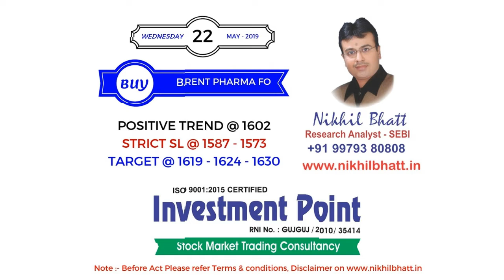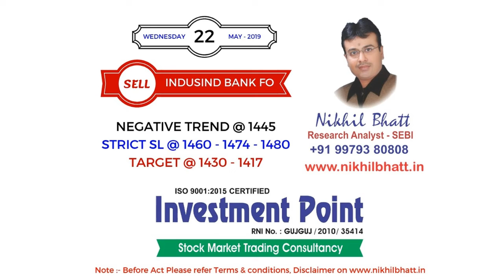INVESTMENT POINT FOR THE DATE - 22.05.2019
Investment Point, an ISO 9001:2015 certified weekly Gujarati News Paper publish in india registered with RNI No. GUJGUJ/2010/35414.

The founder-editor of Investment Point, Nikhil Bhatt, Registered as an independent/individual Research Analyst with Securities and Exchange Board of India (SEBI) Regulations, 2014 is an entrepreneur, global thought leader with a sound understanding trend of BSE, NSE, financial industry segments and investment trends.

According to Nikhil Bhatt, “Our mission is to spread financial awareness and improve financial literacy in a concise, simple and easy-to-understand manner. Backed by scientific research, ethical principles and reliable data, our publications benefit and guide the Indian financial / non financial community like merchants, managers, investors, traders and readers. We seek to make investment decisions more objective and mature”.

We strive to continually upgrade ourselves, our technologies, our methodologies with an ethical, reliable, consistent and timely source of information to provide our investors, traders & readers.
We provide information that covers multiple markets, because we clearly understand the distinctions between emerging and developed markets.

In this professional stock research & analysis organization we research and analyze information, related to the stock market trading & investing and also publish in form of daily news letter, weekly articles, blog-posts, taking teaching seminars and recommendations on trading idea in all segments etc. and also provide the same to other electronic & print media.

Currently Investment Point is trusted by top decision-makers and respected by peers in the financial market.

Mr.Bhatt has built a reputation of a professional with a keen understanding of various industries and sectors.

He is a much sought-after speaker on personal finance, trading methods of emerging business markets, financial markets, banking, stocks and capital markets.

He remains personally involved in investor education, training and seminars with provide better & best trading idea, and consultancy services in cash and derivative segment on daily & positional strategy and investment guidelines for investors and traders after they read & legally agree with disclaimer, private policy, terms & conditions, agreement and submission of registration form as mentioned on web portal

Beware Investors & Traders …..

It is come to our notice that without having proper technical analysis and research about Indian Stock Market few unskilled people are utilizing our trading idea / calls to you.

Please note that they are not abiding SEBI guidelines as per the norms. Therefore, it is our advice not to believe in inappropriate calls which are coming via using our name Like 'Nikhil Bhatt'/ ‘Bhatt advisory‘/ ‘Investment Point’/ ‘Market Trend’ / ‘Market Scan’ / ‘Market Movement’.

We, Investment Point provides stock market trading consultancy to our customers on daily & positional strategy to Buy, Sell or Hold of Nifty, Bank Nifty and Stock specific trend through SMS / What’s app image only through after they read & legally agree with disclaimer, private policy, terms & conditions, agreement and submission of registration form as mentioned on web portal so please contact on the same….!!